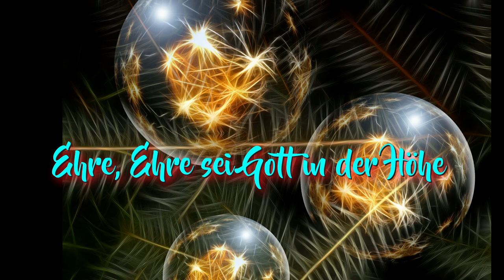Ehre, Ehre sei Gott in der Höhe -- Männerchor im NAK Adventskonzert in Leonberg 1992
Text: nach Philipp Neumann --
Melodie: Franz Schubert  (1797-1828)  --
Für Männerchorsatz: H. Ober
Das Lied findet man in dem alten NAK-Männerchorbuch Nr. 99
Männerchor im NAK Adventskonzert in Leonberg Dez. 1992